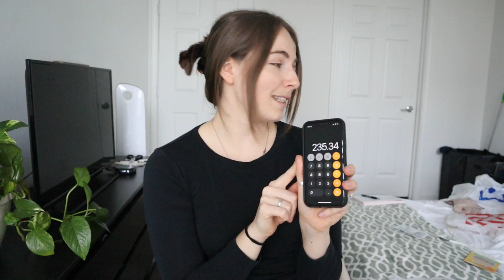Complete Capsule Wardrobe for Under $250 | Thrift with Me, Business Casual Outfit Ideas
Come thrifting with me (plus Target) in Indianapolis, IN as I completely transform my wardrobe on a budget.  My goal was to create a business casual capsule wardrobe for under $250. Hopefully this gives you guys some business casual outfit ideas with pieces that can also be worn more casually. I thrifted at two Goodwill's and Plato's Closet, then also visited Target.

Links to what I could link:
Cream Sweater
White Jeans
White Button Down
White T-Shirt
Striped T-shirt

About me
I’m a 26 year old who is passionate about all things fitness, finance, and balanced living. I recently picked up my life and moved to Indianapolis. I love creating content that motivates and inspires others to live their best lives. When I’m not doing that, I work as the Social Media Manager at a yoga studio.

FAQs
How old are you?
26
I am the marketing manager at a small yoga studio in Indianapolis
What degree do you have?
B.S. in Environmental Science

Camera
Where do you get your music?